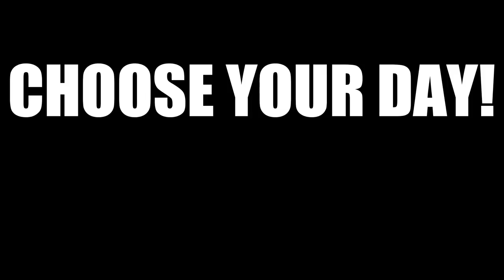KIDS FIRST DAY BACK TO SCHOOL with CRUTCHES for his BROKEN ANKLE | GOING to CLASS with BROKEN BONE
Watch the vlog to see how Ethan did at his first day of school on crutches.  Did he get help?  He was not looking forward to when he would have to go back to school while having a hurt ankle.  He was a trooper!  See how he did.  Plus, watch us make some fun Halloween crafts!!!  Then try them for yourselves at home with your family!!  Seriously so fun!

Send mail to:
89112